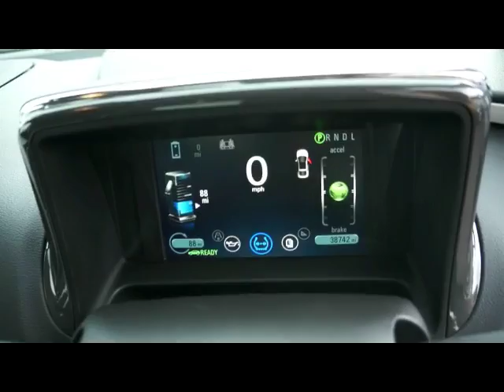FOR SALE 2012 (12) CHEVROLET VOLE-REV1 AUTOMATIC - LF12AAV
FULL SERVICE HISTORY, SERVICED AT 19K, 27K, 38K, FULL BLACK HEATED LEATHER, SATELLITE NAVIGATION, REVERSING CAMERA, BOSE SOUND, BLUETOOTH, 20GB MUSIC HARD DRIVE, Black Full leather interior, Satellite Navigation, Air-Conditioning, Cruise Control, Parking Aid (Front/Rear Camera), Seats Heated (Driver/Passenger), Alarm, Alloy Wheels (17in), Computer (Driver Information System), In Car Entertainment (Radio/CD/MP3), Telephone Equipment (Bluetooth Interface), Tyre Pressure Control, Upholstery Leather. 4 seats, Black, THIS IS A SELF GENERATED ADVERT FROM THE VEHICLE REGISTRATION NUMBER AND GENERAL SPECIFICATION MAY DIFFER** PLEASE VISIT OUR WEBSITE TO VIEW MORE PICTURES AND WATCH A VIDEO OF THIS CAR - OVER 100 MERCEDES AND VOLKSWAGEN IN STOCK - PART EXCHANGE WELCOME - FINANCE ARRANGED - DRIVE AWAY CAR INSURANCE AVAILABLE - FREE PARTS AND LABOUR WARRANTY - FREE HPI CHECK - OPEN SEVEN DAYS A WEEK 8.30AM TO 7PM - SUNDAYS AND BANK HOLIDAYS 10AM TO 4PM - CALL OUR SOUTH EAST LONDON BRANCH ON 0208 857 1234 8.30AM TO 7PM, OPEN 7 DAYS A WEEK TRADING SINCE 1983 350 CARS IN GROUP STOCK 4 BRANCHES IN THE SOUTH EAST